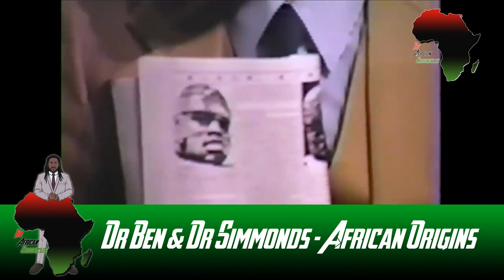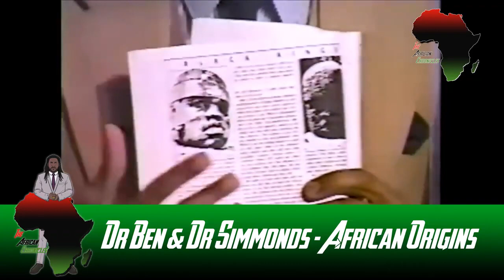Dr Ben and Dr Simmonds on African origins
Dr. Yosef Ben-Jochannan (Dr. Ben) and Professor George Simmonds discuss the untold truths in Religion and Western Culture in relation to African-Americans.

To purchase Precolonial Black Africa - Cheikh Anta Diop

To purchase Africa: Mother Of Western Civilization - Dr Yosef Ben-Jochannan